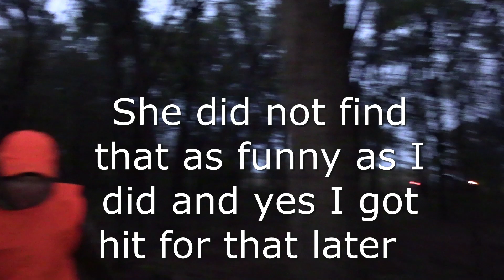Michelle vs Jr the legacy of Crook the whitetail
Co-host Michelle had the opportunity to harvest Jr. A whitetail buck we named after his father Crook. Crook has only offered 1 shot in going on 5 years and unfortunately it was not a good one. And now that we believe Crook to be dead and gone, this was one buck that was on our hit list! Check it out!